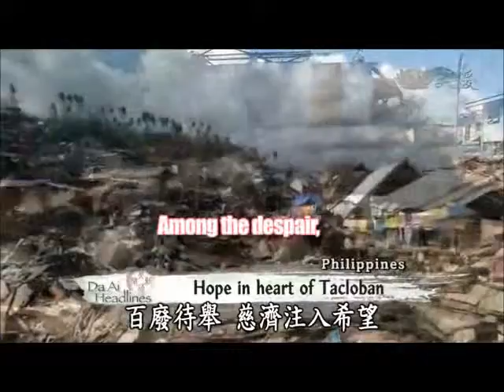【Da Ai Phil News】20140401 Volunteers' Training Seminar